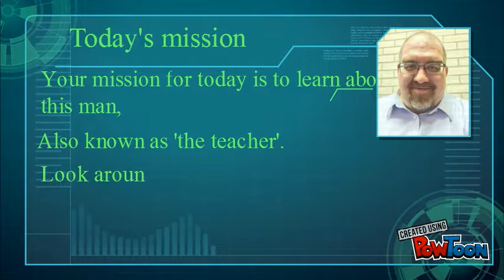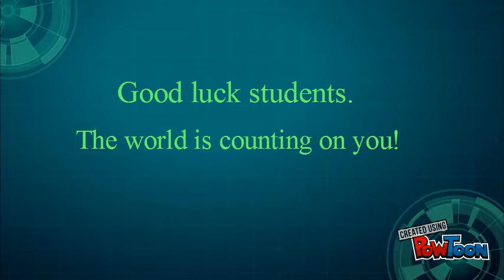Intro DAY 1